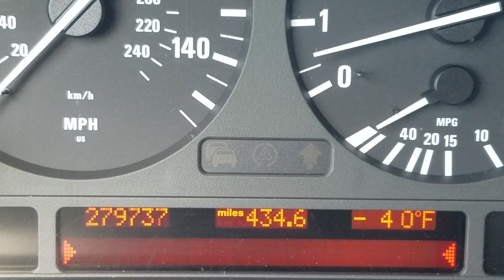Can't Get Rid of the Craigslist BMW and I'm OK With That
Ebay auction was a fail thanks to you guys. Some more stuff is broken, some fixed itself, this car looks like it will carve out some more time in my life.